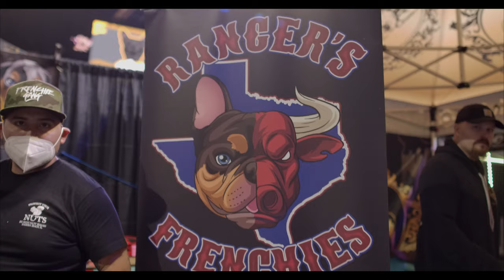"Off The Leash" Exotic Dog Show Like No Other!!!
Allen Event Center Allen Texas 2022.

Visuals By: Bully Bros Media